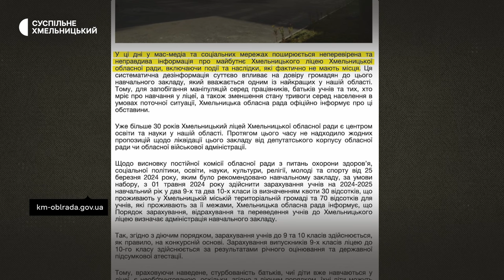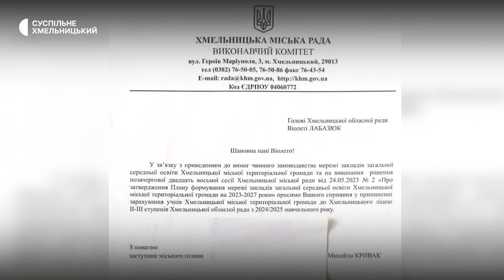У Хмельницькому скорочують ліцей, в якому навчалися обдаровані учні з усієї області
Учні та педколектив Хмельницького обласного ліцею-інтернату ІІ-ІІІ ступенів стурбовані скороченням набору учнів на наступний рік. Замість п’яти десятих класів із профільним навчанням Хмельницька обласна рада, як засновник закладу, дозволила на 2024 навчальний рік набрати два, розповів Суспільному директор ліцею Юрій Курманський, який, каже, через це на минулому тижні написав заяву на звільнення. За його словами, скорочення профілів потягне за собою звільнення дев’яти працівників ліцею, а в майбутньому може призвести до його закриття. Чому виникла потреба скоротити обласний ліцей – в нашому матеріалі.